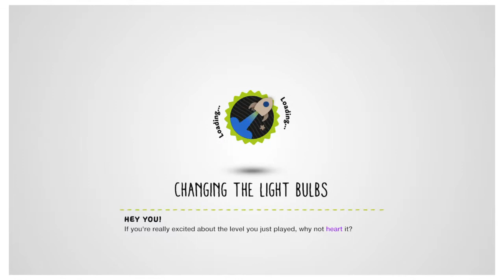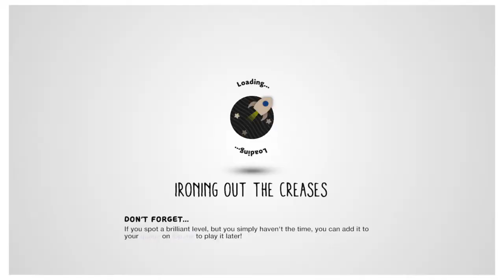LittleBigPlanet™3 The Whale Atacks: with a friend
LittleBigPlanet™ 3